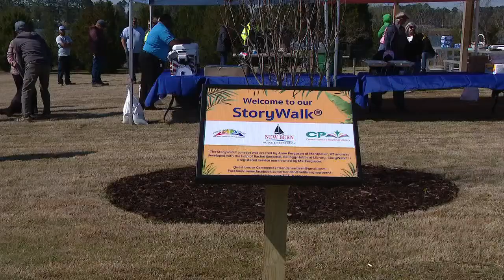Martin Marietta Park:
A park that has been five years in the making is now open to hikers, toddlers, kayakers and picnickers.

Officials held a grand opening ceremony for phase 1 of Martin Marietta Park in New Bern Friday morning.